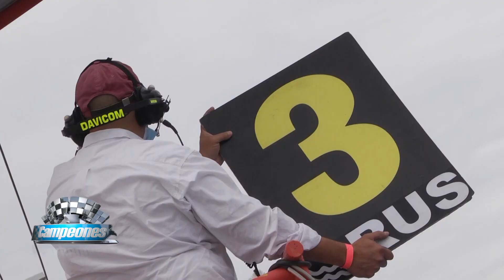Clip boxes TC Neuquen